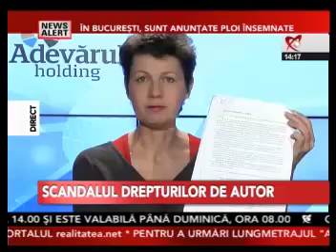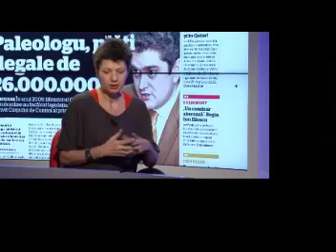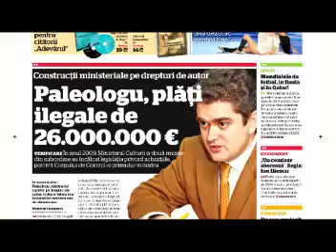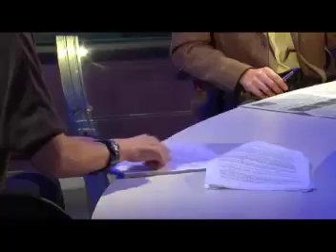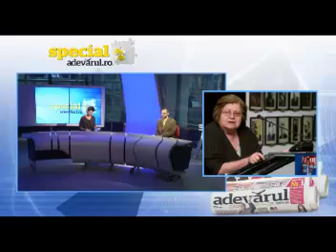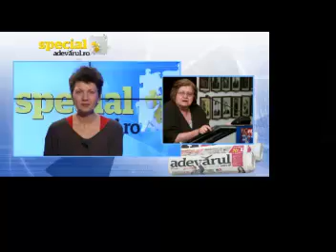Tun dat de Guvern cu drepturi de autor nov 2010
Marea coruptie din romania este protejata de înalta justitie romana.
Adrian Iorgulescu
DOSAR NR. 3080/1/2009 si 3079/2009.
La aproape 4 ani de la actiunea demarata la DNA impotriva lui Adrian Iorgulescu alaturi de Marius Maria Solea, actele care dovedesc furtul au disparut de la dosarul de la INALTA CURTE DE CASAŢIE ŞI JUSTIŢIE!

Atitudinea procurorilor care, în principiu, trebuiau sa fie lângă cetatean impotriva abuzurilor statului este cel putin ciudata. Au sarit ca arsi cum ca nu este nevoie de acele anexe disparute care sunt de fapt documente în baza cărora inspectorii Curţii de Conturi au semnalat încălcările grave de lege în desfăşurarea acelor aşa-zise „achiziţii publice" în beneficiul firmei înfiinţate de domnul Adrian Iorgulescu, iar procurorii DNA şi cei ai Parchetului au putut instrumenta acest caz. Anexele raportului Curţii de Conturi a României sunt absolut indispensabile pentru o soluţie temeinică şi legală doar ca... au disparut. Sa le amintesc jurnalistilor lu' peste ca Solea a fost luat pe sus si dus spre arest la sectia 2 din Bucuresti sau ca eu sint deja condamnat intr-un dosar facut la comanda si ca dupa "Go, go, Ritzi" am un dosar pentru trafic de persoane?! Am fost la DIICOT, ANAF si crima organizata cu actele ce dovedesc furturile din cultura romana si din drepturile de autor insa toate aceste institutii au musamalizat cazul. In timp de Iorgulescu este prezent pe toate televiziunile eu am interzis. La Antena 1 este in uz o circulara care imi interzice prezenta pe post de mai bine de un an. Despre PRO TV ce sa mai spun?! ProTV-ul a refuzat sa dea un clip menit sa ne ajute sa adunam bani pentru un copil pentru ca apaream si eu in el.
Fostul ministru al Culturii Adrian Iorgulescu il reclama la Parchet pe cant-autorul Florin Chilian

BUCUREŞTI (MEDIAFAX) - Fostul ministru al Culturii, liberalul Adrian Iorgulescu, a făcut plângere împotriva cântăreţului Florin Chilian, pentru calomnie, şi îi cere acestuia daune în valoare de 100.000 de lei, ca urmare a afirmaţiilor "defăimătoare" privind modul în care politicianul a promovat imaginea României în UE. Plângerea penală a lui Adrian Iorgulescu împotriva lui Florin Chilian a fost înregistrată luni la Parchetul de pe lângă Judecătoria sectorului 4 din Bucureşti. "Am depus plângere penală împotriva lui Florin Chilian pentru calomnie, la Parchetul de pe lângă Judecătoria sectorului 4. Cât am fost ministru al Culturii am considerat că nu este firesc să demarez un asemenea proces împotriva unei persoane care aparţine domeniului. Nu am vrut să o fac în calitate de ministru, dar este necesar să-mi apăr reputaţia, pentru că, în mod sistematic şi intenţionat, am fost defăimat", a declarat, pentru MEDIAFAX, Adrian Iorgulescu, membru al PNL şi fost ministru al Culturii. Iorgulescu a mai spus că, în ultima vreme, Florin Chilian a făcut mai multe afirmaţii «defăimătoare» şi «mincinoase» despre activitatea sa ca ministru al Culturii. Acţiunea în instanţă a lui Adrian Iorgulescu vine la o lună după ce Parchetul instanţei supreme - Secţia de Urmărire Penală şi Criminalistică a decis neînceperea urmăririi penale faţă de fostul ministru liberal al Culturii, Adrian Iorgulescu, în cazul privind promovarea imaginii României în statele UE. I